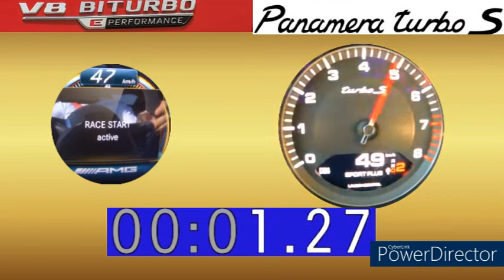PORSCHE PANAMERA TURBO S 630PS VS MERCEDES AMG GT 63 S E PERFORMANCE 843PS ACCELERATION 0-200KM/H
PANAMERA TURBO S 4L V8 BITURBO
630PS
VS
GT S E PERFORMANCE
4L V8 BITURBO PHEV
843PS